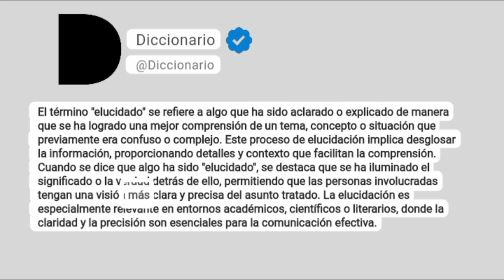Elucidado Significado En Español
El término "elucidado" se refiere a algo que ha sido aclarado o explicado de manera que se ha logrado una mejor comprensión de un tema, concepto o situación que previamente era confuso o complejo. Este proceso de elucidación implica desglosar la información, proporcionando detalles y contexto que facilitan la comprensión. Cuando se dice que algo ha sido "elucidado", se destaca que se ha iluminado el significado o la verdad detrás de ello, permitiendo que las personas involucradas tengan una visión más clara y precisa del asunto tratado. La elucidación es especialmente relevante en entornos académicos, científicos o literarios, donde la claridad y la precisión son esenciales para la comunicación efectiva.